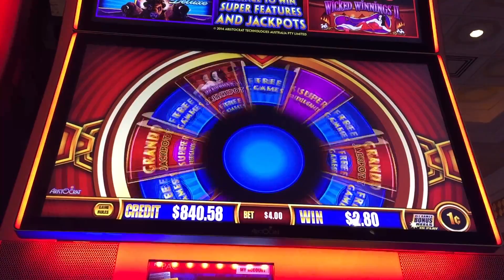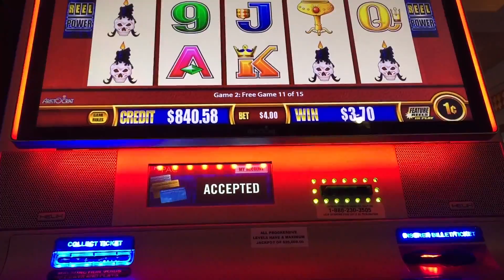Wonder 4 Jackpot Wicked Winnings Bonus at Fallsview